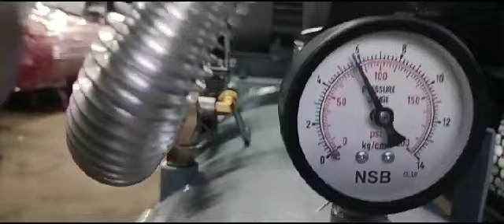motar in this mashine and video is very nice and reels and video